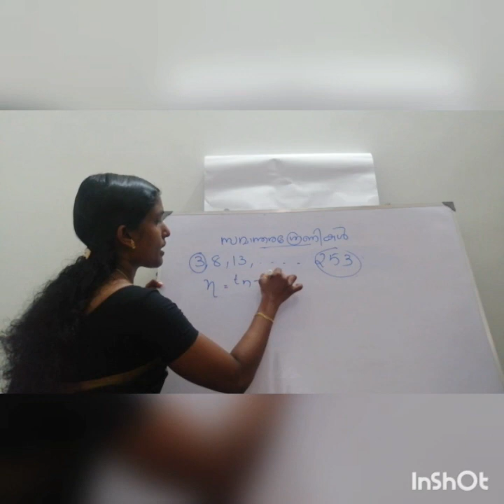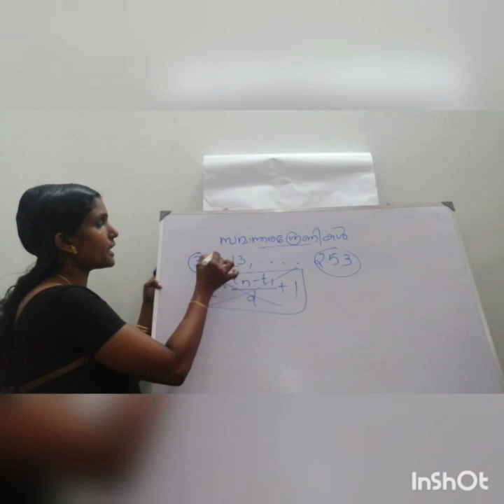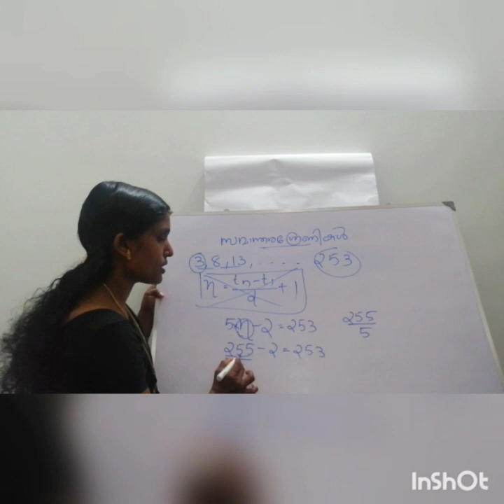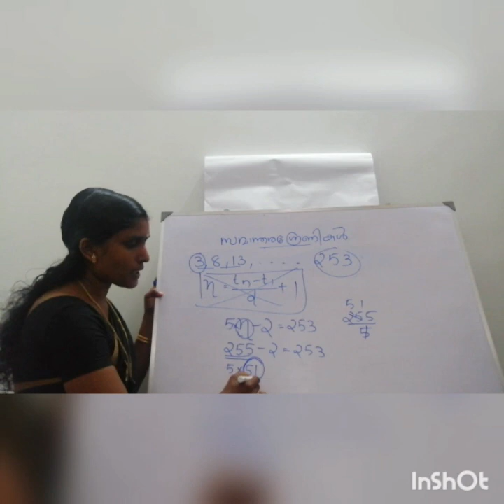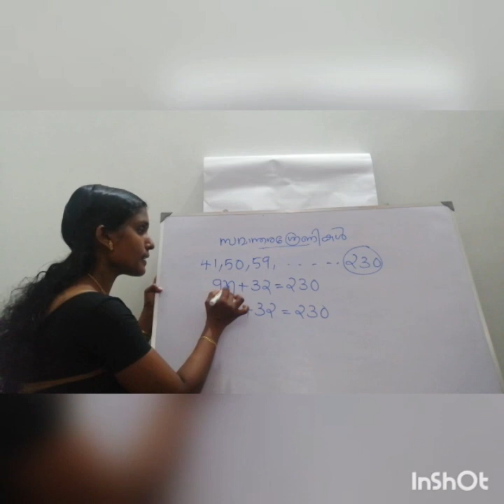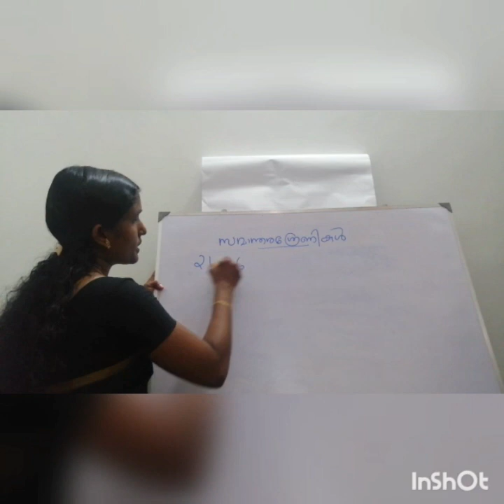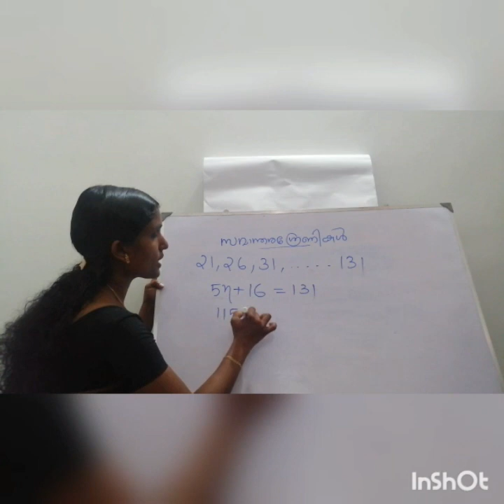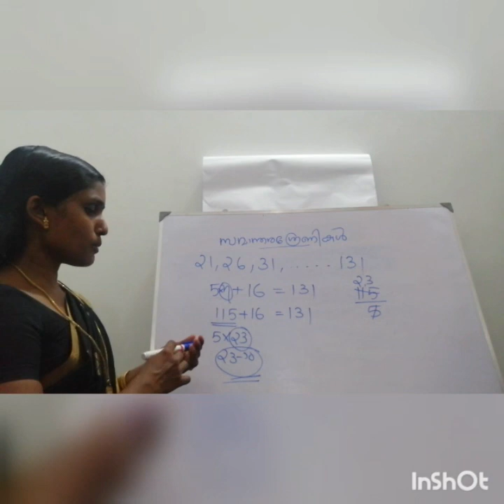Psc maths class Arithmetic progression part 2 (malayalam)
Common difference, nth term, number of terms& sum